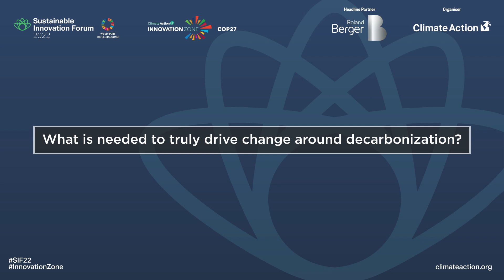Interview with Jennifer Anderson at Carrier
At the Sustainable Innovation Forum 2022, Climate Action caught up with Jennifer Anderson at Carrier to discuss what is needed to truly drive change around decarbonisation.

Missed the Forum? You can watch all sessions on demand